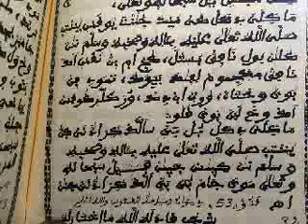li ab sogné la